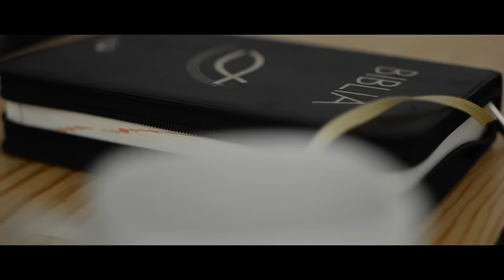Kwadransik ze Słowem #475 - Nic nie zatrzyma Ewangelii!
Wielu ludzi w historii próbowało zatrzymać głoszenie Ewangelii, ale im nie wyszło... Prawda jest jedna - Ewangelia będzie głoszona aż powróci Chrystus! Zapraszam Was na dzisiejszy odcinek :)

Fragmenty Biblii rozważane w odcinku:

Wówczas arcykapłan i wszyscy jego zwolennicy, należący do stronnictwa saduceuszów, pełni zazdrości, zatrzymali Apostołów i wtrącili ich do publicznego więzienia. Ale w nocy anioł Pański otworzył bramy więzienia i wyprowadziwszy ich powiedział: «Idźcie i głoście w świątyni ludowi wszystkie słowa tego życia!». Usłyszawszy to weszli o świcie do świątyni i nauczali. Tymczasem arcykapłan i jego stronnicy zwołali Sanhedryn i całą starszyznę synów Izraela. Posłali do więzienia, aby ich przyprowadzono. Lecz kiedy słudzy przyszli, nie znaleźli ich w więzieniu. Powrócili więc i oznajmili: «Znaleźliśmy więzienie bardzo starannie zamknięte i strażników stojących przed drzwiami. Po otwarciu jednak nie znaleźliśmy wewnątrz nikogo». Kiedy dowódca straży świątynnej i arcykapłani usłyszeli te słowa, nie mogli pojąć, co się z nimi stało. Wtem nadszedł ktoś i oznajmił im: «Ci ludzie, których wtrąciliście do więzienia, znajdują się w świątyni i nauczają lud». Wtedy dowódca straży poszedł ze sługami i przyprowadził ich, ale bez użycia siły, bo obawiali się ludu, by ich samych nie ukamienował.

Ci, którzy się rozproszyli, głosili w drodze słowo. Filip przybył do miasta Samarii i głosił im Chrystusa. Tłumy słuchały z uwagą i skupieniem słów Filipa, ponieważ widziały znaki, które czynił. Z wielu bowiem opętanych wychodziły z donośnym krzykiem duchy nieczyste, wielu też sparaliżowanych i chromych zostało uzdrowionych. Wielka radość zapanowała w tym mieście.

*J 3,14-16

A jak Mojżesz wywyższył węża na pustyni, tak potrzeba, by wywyższono Syna Człowieczego,  aby każdy, kto w Niego wierzy, miał życie wieczne8. Tak bowiem Bóg umiłował świat, że Syna swego Jednorodzonego dał, aby każdy, kto w Niego wierzy, nie zginął, ale miał życie wieczne.

📅 Najbliższe posługi i wydarzenia z udziałem Marcina:

📌12.04 (piątek) - WARSZAWA - Wieczór uwielbienia w ramach cyklu Duchowość dla Warszawy. Adres: Kościół Świętego Krzyża, Krakowskie Przedmieście

📌13.04 (sobota) - CHEŁM - Konferencja Twierdza. Goście (Kard. Grzegorz Ryś, Inga Pozorska, ks. Paweł Gołofit, Krzysztof Demczuk, o. Wojciech Jędrzejewski OP, Marcin Zielinski) Zapisy na stronie Chełmskiego Centrum Ewangelizacji.

📌17.04 (środa) - WARSZAWA - Msza Święta oraz modlitwa o uzdrowienie. Parafia św. Antoniego Padewskiego, ul. Senatorska 31. Początek g.18:00

📌19-20 (piątek - sobota) - ŁÓDŹ - Forum Charyzmatyczne „Połączeni”. Goście: s. Judyta Pudełko PDDM, kard. Grzegorz Ryś, Marcin Zieliński, Hubert Malinowski, Tomasz Krzyżak. Adres: Sanktuarium Najświętszego Imienia Jezus w Łodzi, ul. Sienkiewicza 60.

‼️Zapisy na Forum👇🏻